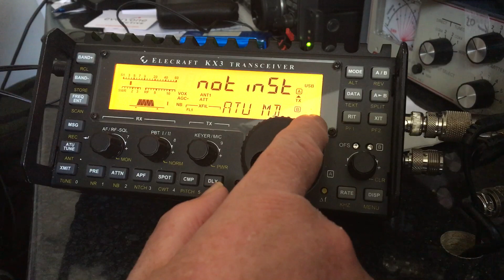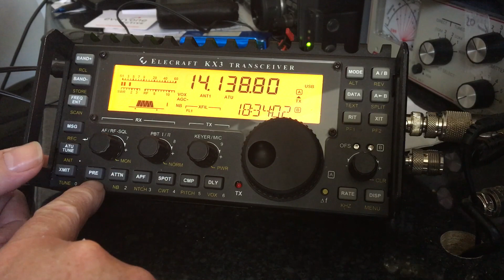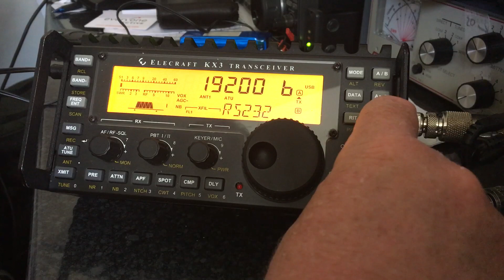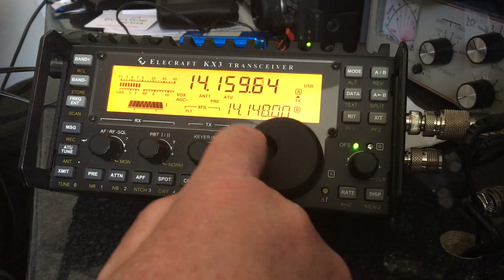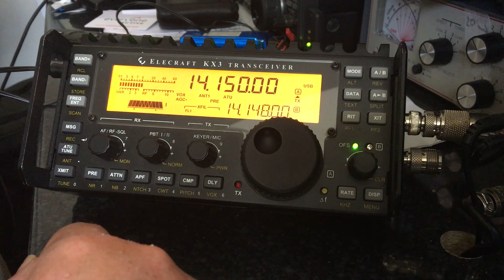KX3 Receiver Setup Basics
Following a query from the KX3 Facebook group and a few suggestions from its members I thought this video would be of use to some. It is very basic, and only shows functions that most KX3 users will already know, but to a newbie it might be of help. Please let me know if you have any questions or would like video on any other area of the KX3. 73s G1ZHD.